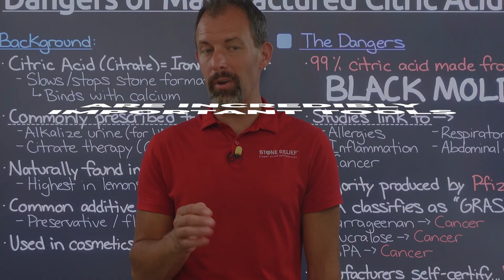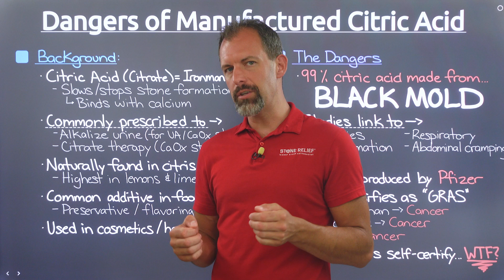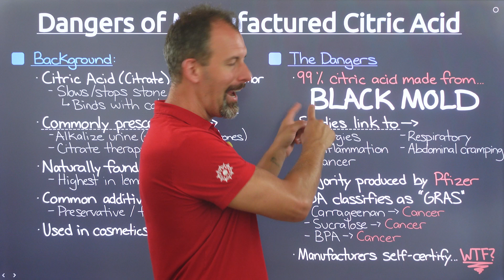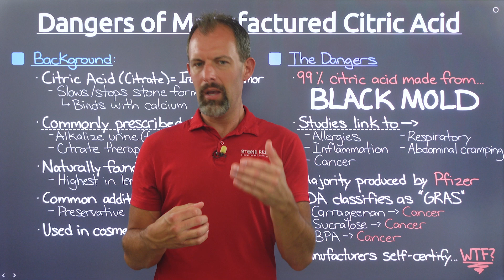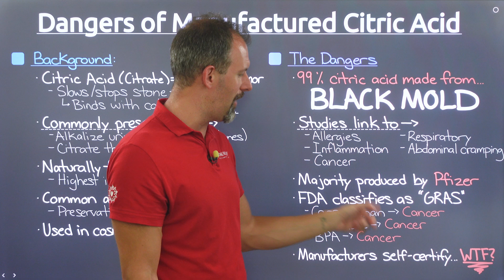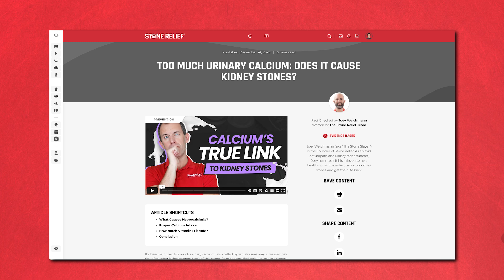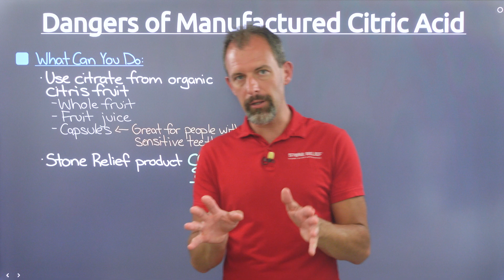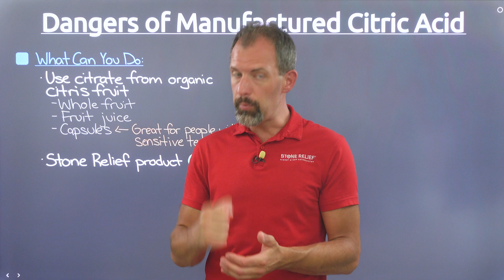Manufactured Citric Acid Dangers!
Watch Manufactured Citric Acid Dangers! to learn the truth about citric acid side effects, black mold citric acid, and citric acid toxicity. Discover how citrate kidney stones can be prevented naturally with potassium citrate benefits and natural citrate sources like lemons for kidney stones and limes for kidney stones. Understand the risks of citric acid preservative risks, citric acid and joint pain, citric acid and respiratory issues, and citric acid cancer risk. Find out why FDA citric acid safety is questionable and how to avoid toxic food preservatives by choosing organic citric acid and third-party tested citric acid. Don't let citric acid in food, cosmetics, and household products impact your health—learn how to stop buying synthetic citric acid and make informed choices today!

Struggling with kidney stones? Get the supplement I created to help me destroy 30+ kidney stones and pass them all without surgery

🎥 What's in this video:
00:00 Introduction
02:00 Background
04:36 The Dangers
11:30 What Can You Do?